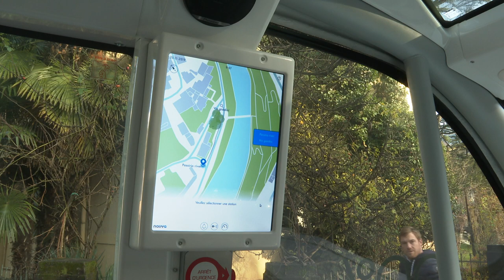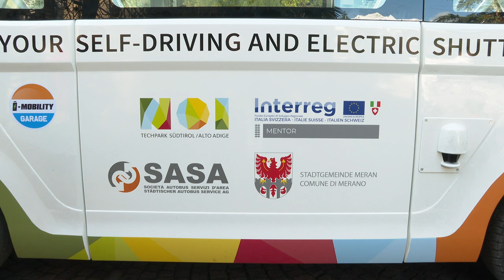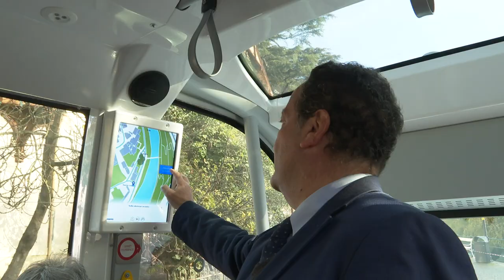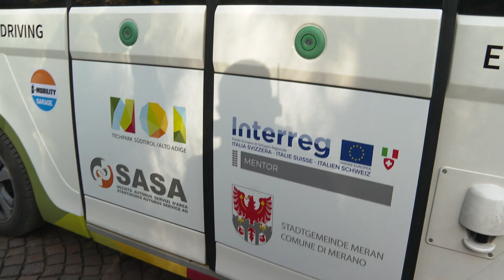Guida autonoma, il primo test di minibus elettrici a Merano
Il 25 novembre a Merano è stato effettuato il primo viaggio di un minibus elettrico senza conducente. La navetta percorre in meno di 10 minuti un anello urbano chiuso al traffico nel centro storico. Il test rientra in un progetto per ripensare la mobilità delle regioni alpine di Alto Adige e Svizzera. Qui le immagini fornite da Blum